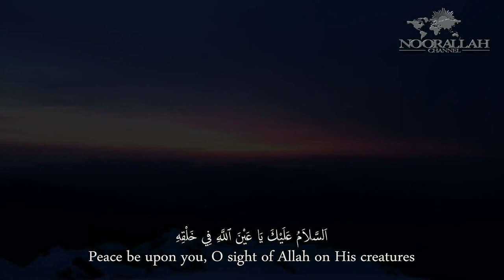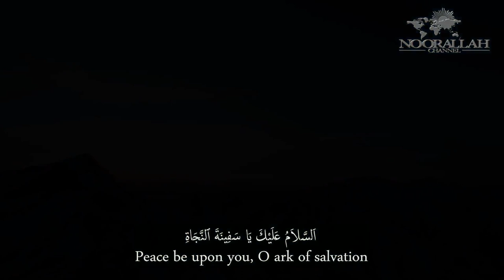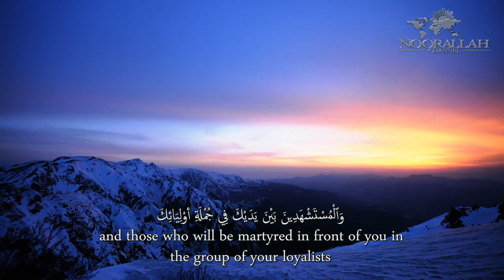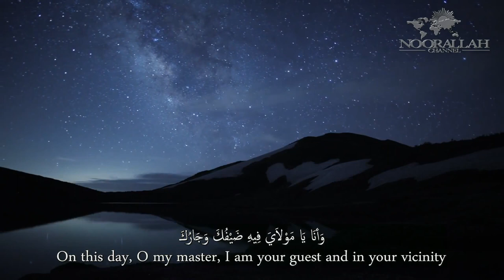Ziarat Imam al-Mahdi (as) on Friday | زيارة الإمام المهدي المنتظر (عجل الله فرجه) في يوم الجمعة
Ziarat Imam al-Mahdi (as) on Friday by Alaa al-Mosowi
زيارة الإمام المهدي الحجة المنتظر (عجل الله فرجه) في يوم الجمعة بصوت علاء الموسوي